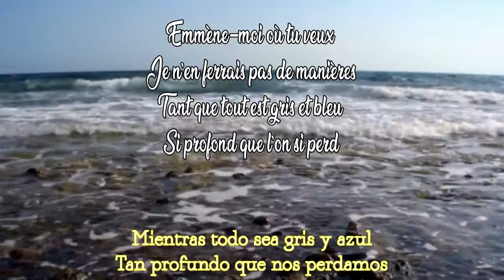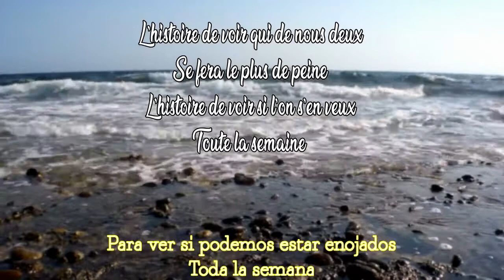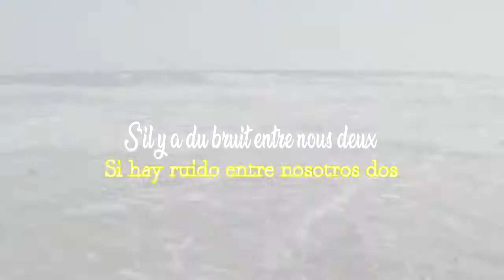Gris-bleu - Carrousel [Paroles] [Lyrics] [Subtitulado al español]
"Gris-bleu" pertenciente al albúm "En équilibre (edition deluxe)" de Carrousel